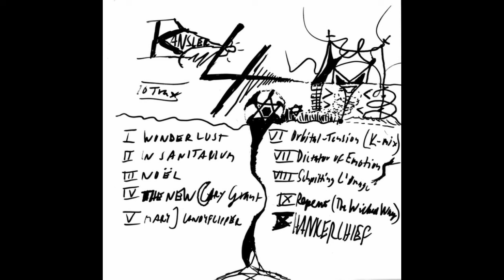07 - Dictator of Emotions